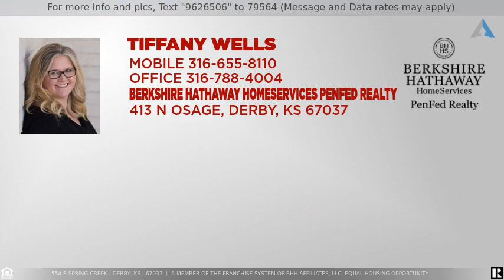Priced at $185,000 - 554 S Spring Creek, Derby, KS 67037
Great Family Home on a quiet treed street with a Large Privacy Fenced yard with a Sprinkler System and a Big Shed.  New Carpet just installed since seller's moved out.  Updated Bathrooms with New Tiled Showers/Tubs.  Formal Living Room and a Family Room.  Nice Deck off Slider in Kitchen.  4 bedrooms 2 Full bathrooms!  All Appliances Stay!